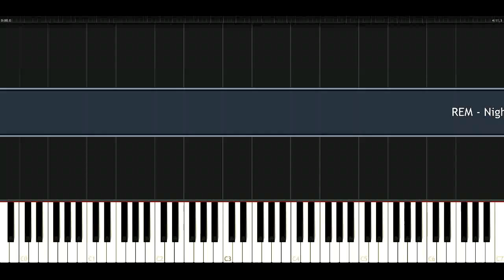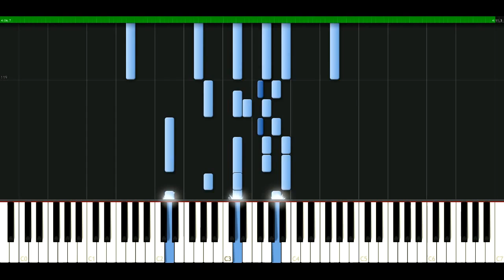REM - Night Swimming [Piano Tutorial] Synthesia | passkeypiano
How to play a song: REM - Night Swimming